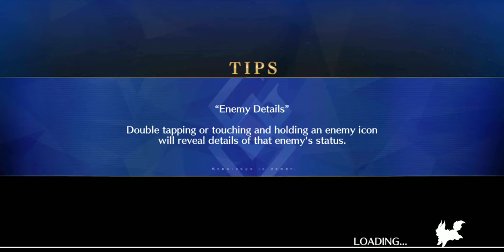FGO NA: Hunting Quest Part 8 - Spriggan Hunt Pride+ Rank, 3T Farming.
This Hunting Quest has Spirit Root and Phoenix Feathers as the reward materials and also the 4-Star Berserker EXP Cards.

The next maintenance will be on Monday, which will concludes the Hunting Quest.

The Support Sanzang that I used on this run is from my 3rd NA Account.